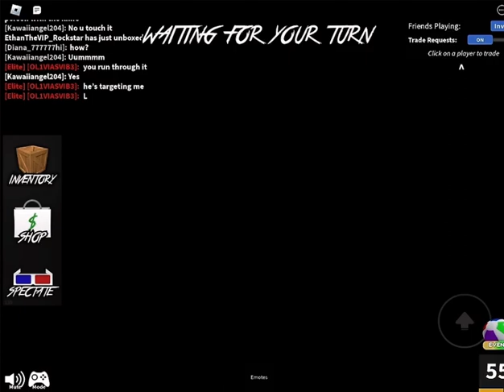Playing murder mystery just for fun